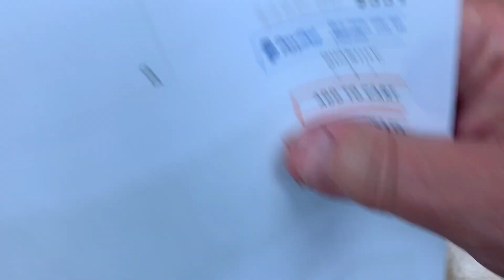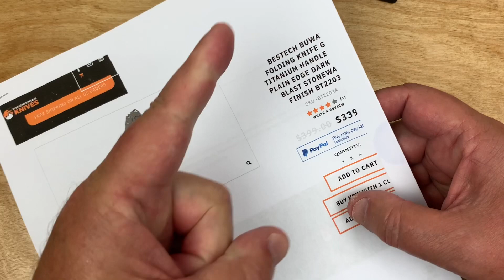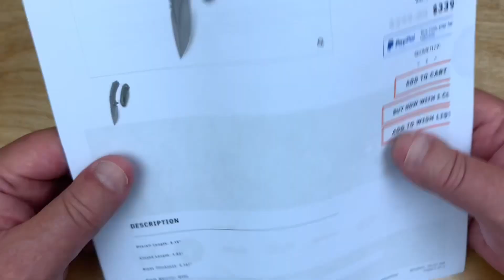Bestech Buwaya ! Kombou design !